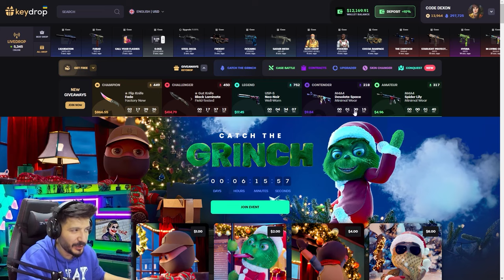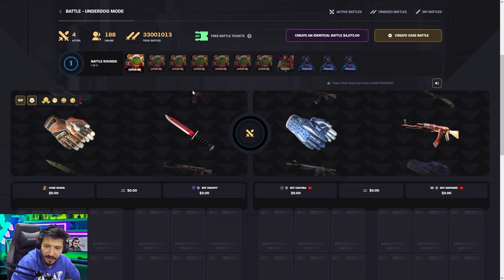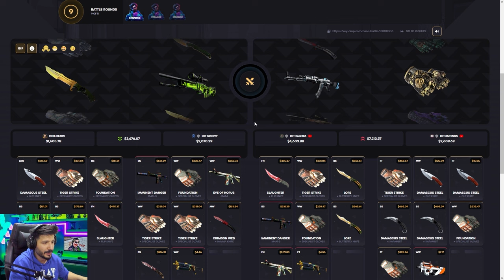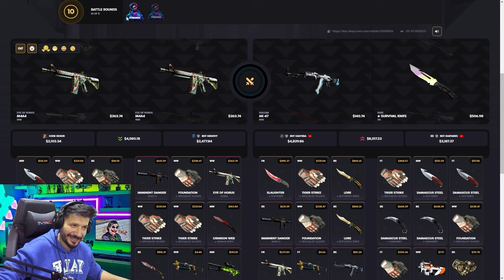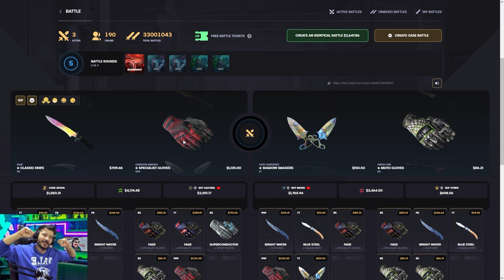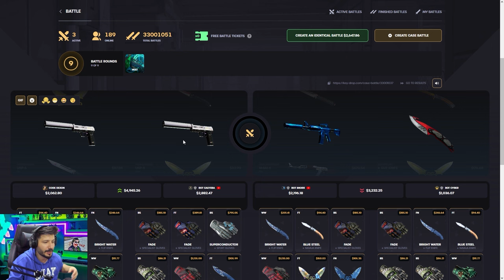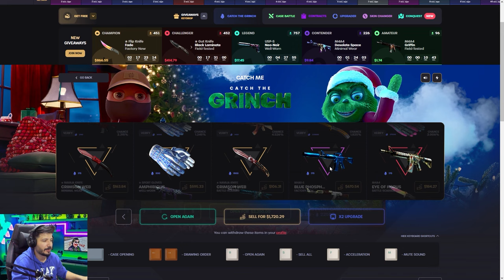ELDIVEN KATLAMAK ICIN BU KASAYI AC Keydrop Promo Code giveaways